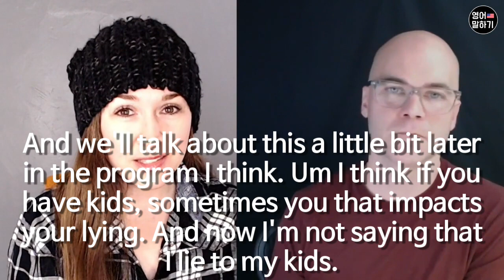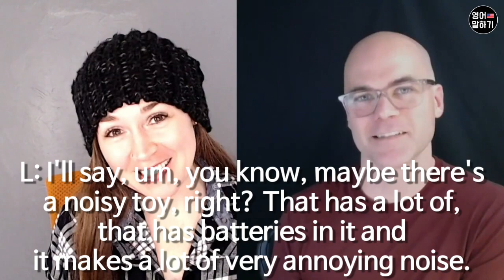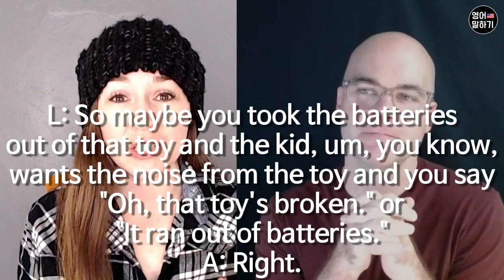[영어말하기 듣기 중급]원어민 실제대화ㅣ주제: 왜 사람들은 거짓말을 할까?ㅣ영어회화 반복 연습ㅣ영어공부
[영어말하기 듣기 중급]원어민 실제대화ㅣ주제: 왜 사람들은 거짓말을 할까?
이번 영상은 사람들은 왜 거짓말을 할까? 라는 주제로 Liz와 Adam이 실제 대화를 나누는 내용으로 영어말하기 듣기 연습을 해보겠습니다.
대본이 없이 실제 팟캐스트를 진행하는 것이라 정말 재미있습니다.
반복해서 듣고 열심히 따라해보세요!

스크립트는 아래 링크를 참조해주세요!

영어회화 반복 연습ㅣ영어공부